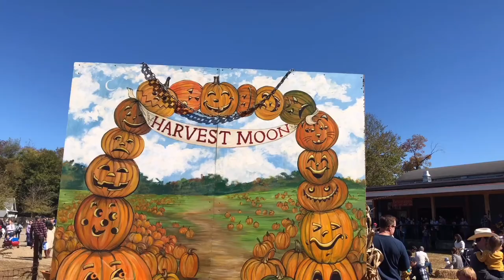Harvest Moon Farm and Orchard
Apple and Pumpkin picking